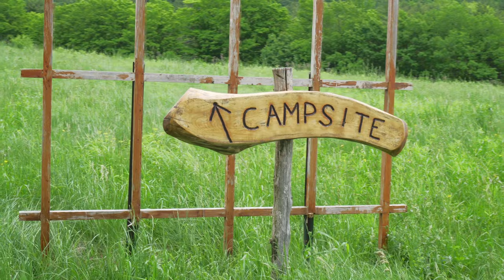Camping in the Mountains - Vermont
Amazing camping in the Mountains - Coy Mountain Camp